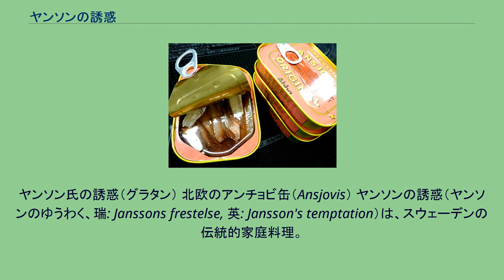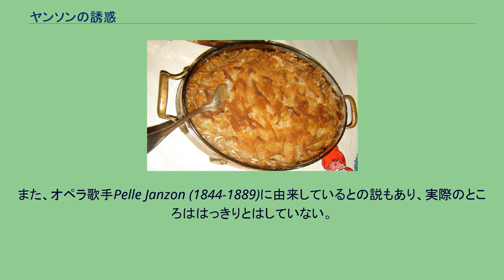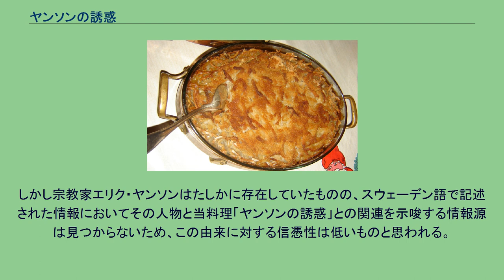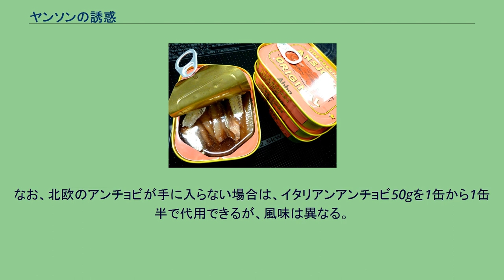ヤンソンの誘惑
ヤンソン氏の誘惑（グラタン） 北欧のアンチョビ缶（Ansjovis） ヤンソンの誘惑（ヤンソンのゆうわく、瑞: Janssons frestelse, 英: Jansson's temptation）は、スウェーデンの伝統的家庭料理。
ヤンソン氏の誘惑（ヤンソンしのゆうわく）またはヤンソンさんの誘惑（ヤンソンさんのゆうわく）とも呼ばれている。
グラタン料理の一種。
スウェーデンではポピュラーな料理で、クリスマスの定番のご馳走でもある。
ジャガイモを使ったポテトグラタンではあるが、通常のホワイトグラタンにあるようなベシャメルソースを作る必要もない。
タマネギとアンチョビを必ず使うのが特徴である。
味の決め手となるのは塩辛さと甘みのある北欧のアンチョビ（ansjovis）である。
北欧のアンチョビはイタリアンアンチョビと魚の種類も味も異なり、イタリアンアンチョビがイワシなのに対し、小さめのニシンの一種であるスプラットを使っている。
味付けは塩だけではなく、各種スパイスと甘味料で風味をつけ、塩辛さと共に甘みもある。
スウェーデン人作家のグンナー・スティグマークは1989年に書いた"Så var det med Janssons frestelse"でヤンソンの誘惑の名づけ親は自身の母親であるとしている。
この料理は古くからストックホルムの裕福な家庭ではおもてなし料理として人気のメニューで、当時は単に"アンチョビとジャガイモのキャセロール"と呼ばれていたが、1929年の新年パーティーでこのキャセロール料理を作ったGunnarの母はちょっとした思いつきで、1928年公開のEdvin Adolphson主演ヒット映画"Janssons frestelse"にちなんでそう呼んだと記している。
また、オペラ歌手Pelle Janzon (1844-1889)に由来しているとの説もあり、実際のところははっきりとはしていない。
日本において「ヤンソン氏の誘惑」という料理名の由来は、「19世紀に実在したと言われる菜食主義のエリク・ヤンソンという宗教家があまりにもおいしそうな見た目と匂いに勝てずついに口にしてしまった」と紹介される事が多い。
しかし宗教家エリク・ヤンソンはたしかに存在していたものの、スウェーデン語で記述された情報においてその人物と当料理「ヤンソンの誘惑」との関連を示唆する情報源は見つからないため、この由来に対する信憑性は低いものと思われる。
また、どのようなタイミングや経緯で日本でこのような独自の紹介がされるようになったかは定かでない。
※3～4人前 浅めのグラタン皿かベーキングプレートにバターを塗る。
オーブンを200度から225度に予熱。
タマネギを薄切り、ジャガイモをマッチ棒よりもやや太いくらいの大きさに細切りする。
ジャガイモの半量、タマネギ、ちぎったアンチョビ、残りのジャガイモと重ねる。
生クリーム、アンチョビ缶の汁を上からかける。
パン粉、バターの塊を散らし、オーブンで30分から45分、少し焦げ目が付くまで焼く。
様子を見て水分が減りすぎている場合は、途中で生クリームか牛乳を足す。
味付けはアンチョビのみだが、好みで塩コショウを足しても良い。
ジャガイモとタマネギをあらかじめ炒める場合もある。
なお、北欧のアンチョビが手に入らない場合は、イタリアンアンチョビ50gを1缶から1缶半で代用できるが、風味は異なる。